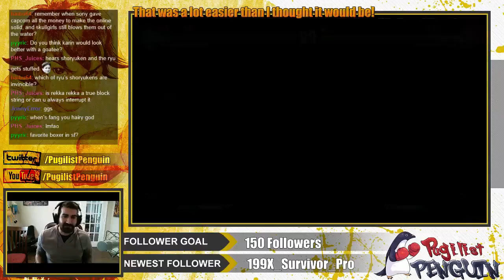|2edford vs PugilistPenguin FT5 /r/streetfighter fight session